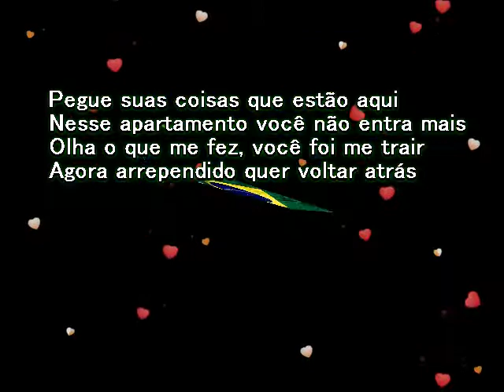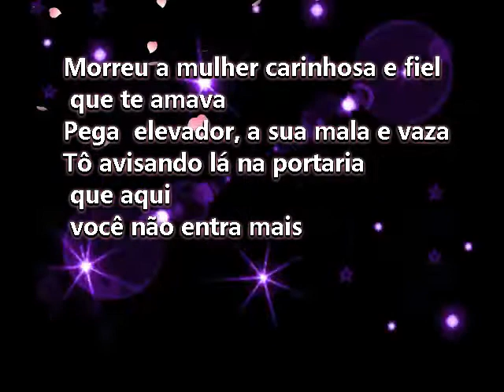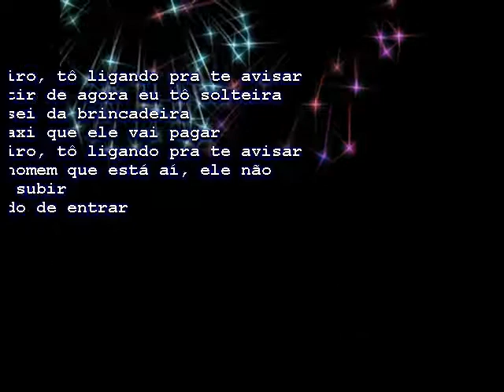ALO PORTEIRO-MARYL (MARILIA MENDONÇA)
marilia mendonça
mary louise